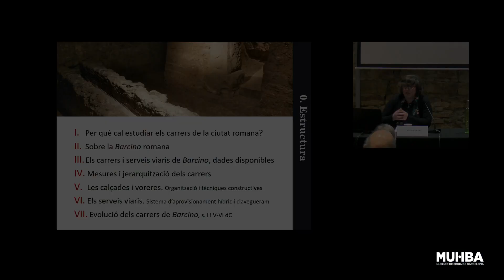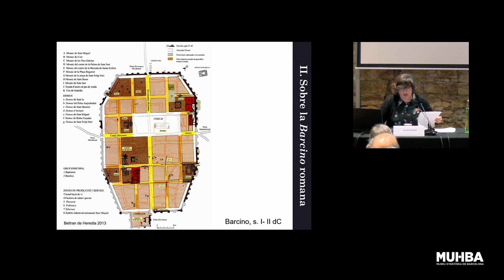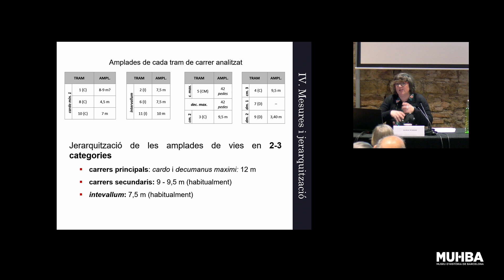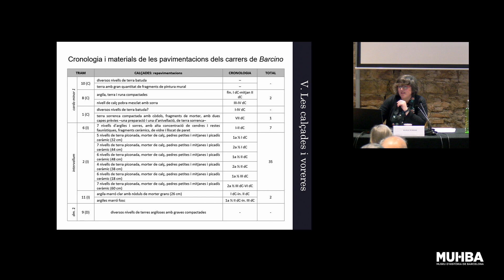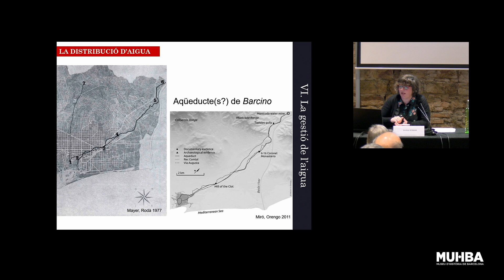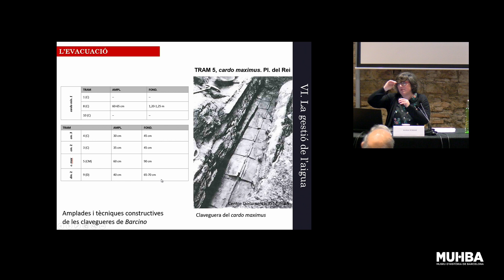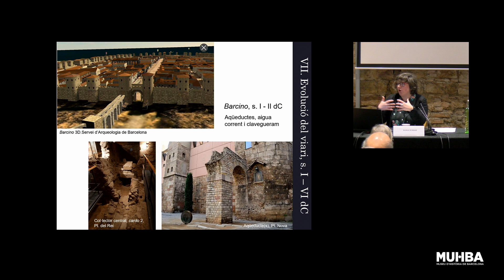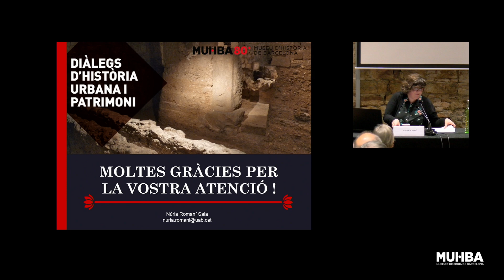Els carrers de Barcino. Transformació de l’espai viari i els serveis (s. I i V dC) (Núria Romaní)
Títol complet: Els carrers de Barcino. La transformació constructiva de l’espai viari i els seus serveis entre els segles I i V dC

Dia: 29 de gener de 2024

Lloc: MUHBA Padellàs